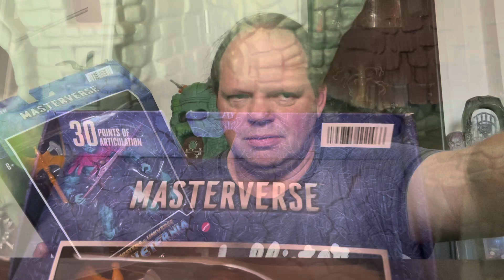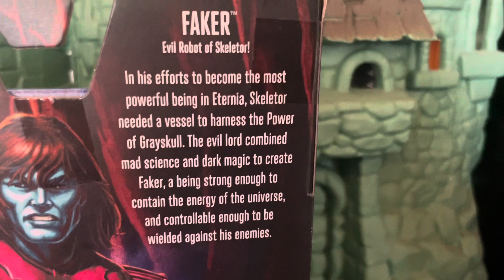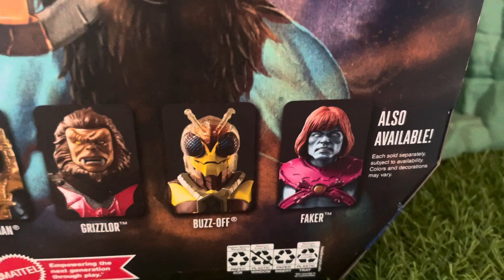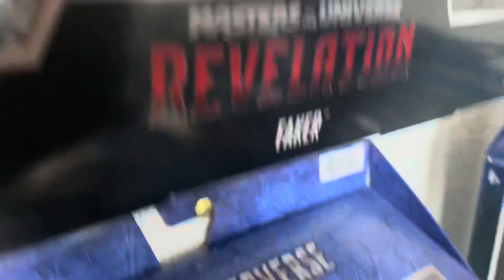FAKER ( New Eternia ) ausgepackt / Masters of the Universe Masterverse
Weiter geht’s mit dem Unboxing Marathon. Heute zeige ich euch den New Eternia Faker .